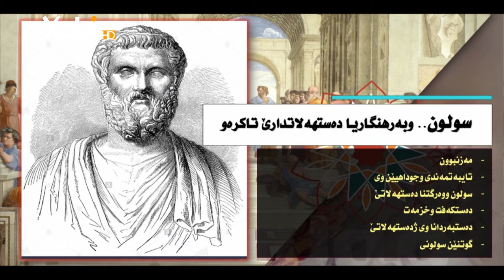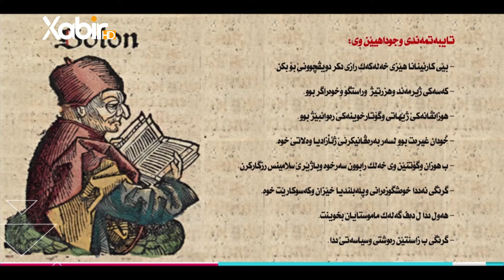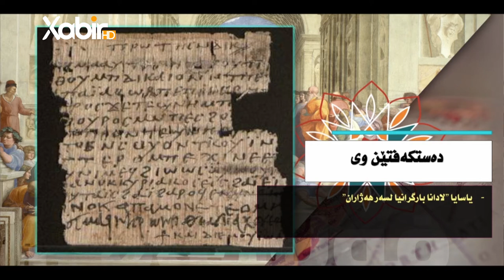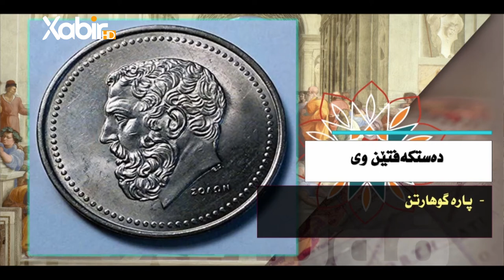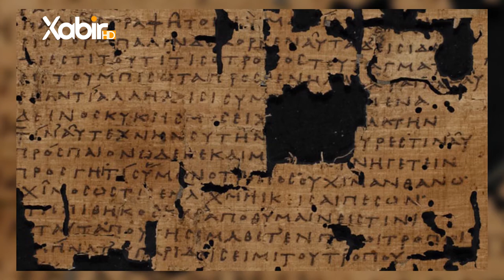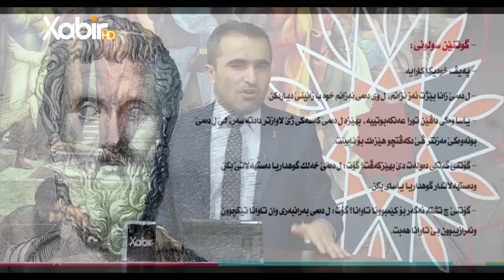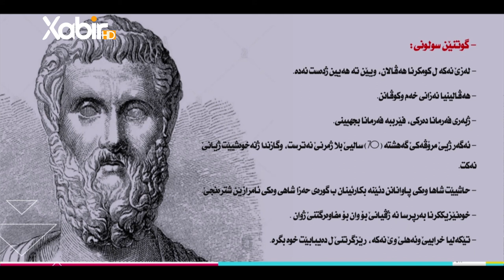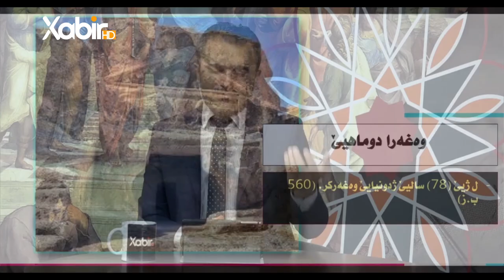بەرنامێ «چیروکا فەلسەفێ» خەلەکا3 پێشکێشکرن: م. سعد محمد حسن (سولون.. وبەرهنگاریا تاکرەوان)،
ب: (سولون.. وبەرهنگاریا تاکرەوان)،